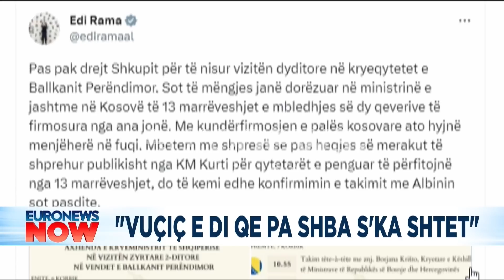Milaim Zeka "plas" bombën: "Mos i jep oksigjen Kurtit" Rama mori mesazh nga Washington